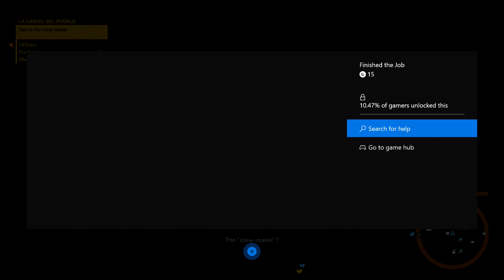Tom Clancy's Ghost Recon Wildlands - WEIRD GLITCH + 2 Achievements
FINISH THE JOB - Killed an enemy in close combat who was hurt by another player

DEATH IN THE DARK - Made a close-combat kill at night

These two achievements came coincidentally. Playing co-op, my partner shot a guy during a night raid. I finished him off, and the achievements rolled in.

The other part to this is the weird stretch armstrong glitch at the end. No one else could see it though.